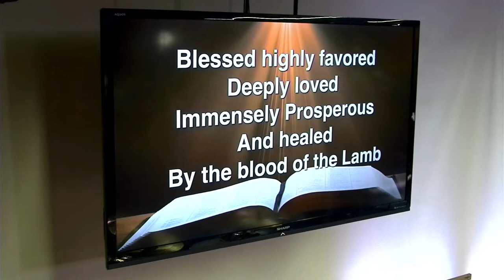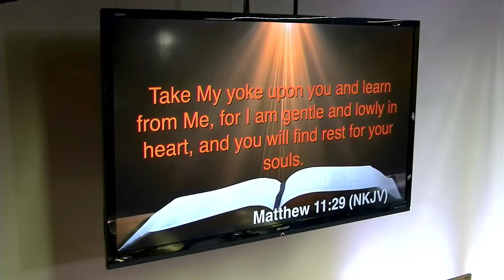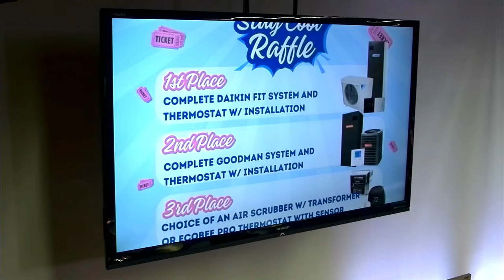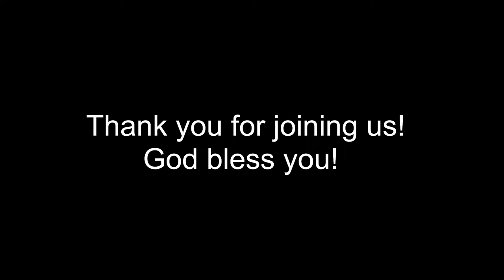Restoration Pt. 3 | Pastor Miguel Herrera Jr | 3-24-2024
Bread of Life Christian Center
United States